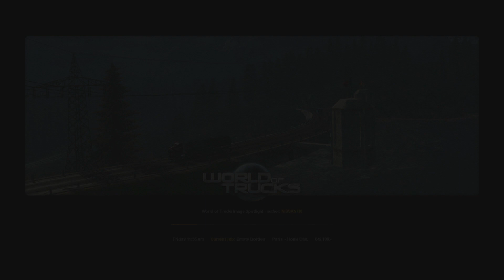Let's Play Euro Truck Simulator 2 S 2 EP 46 Paris to Novi Sad Part 1